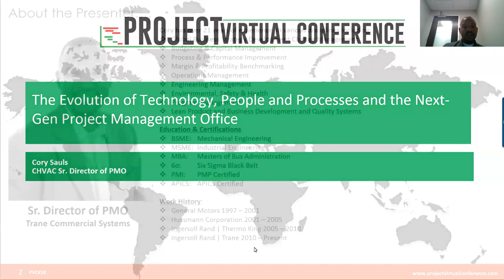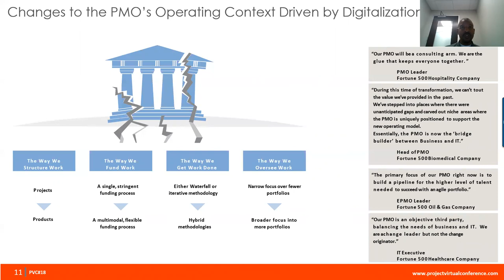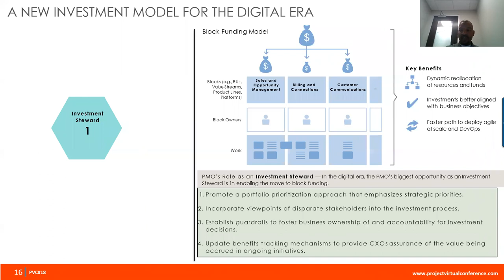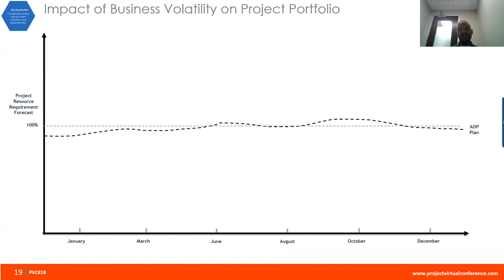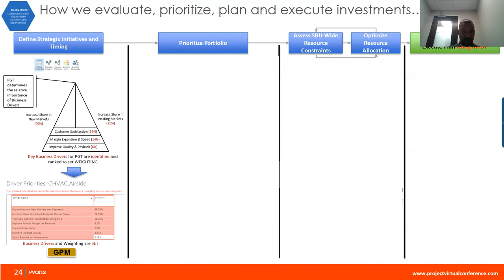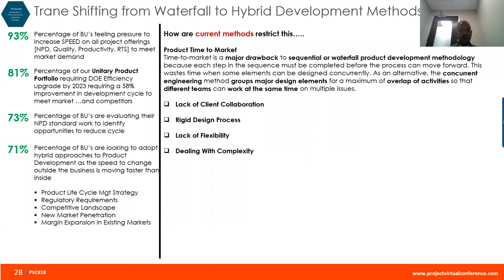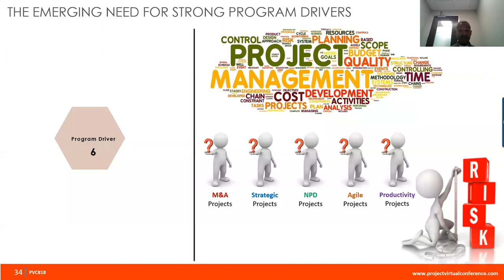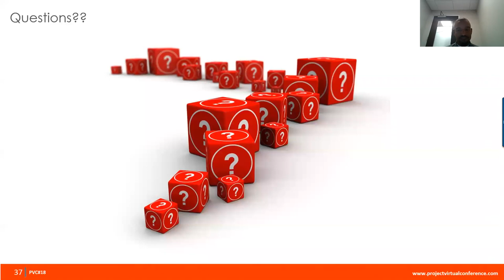Keynote The Evolution of Technology, People and Processes and the Next Gen Project Management Offic